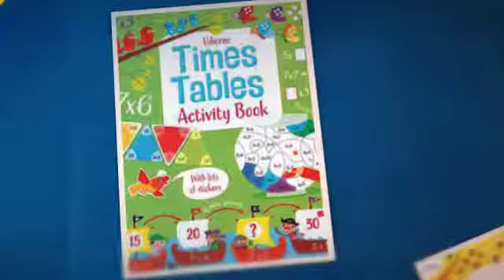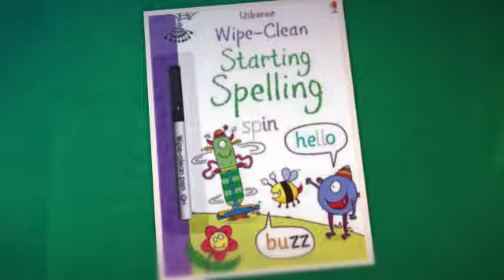Usborne Homework Helpers 2017